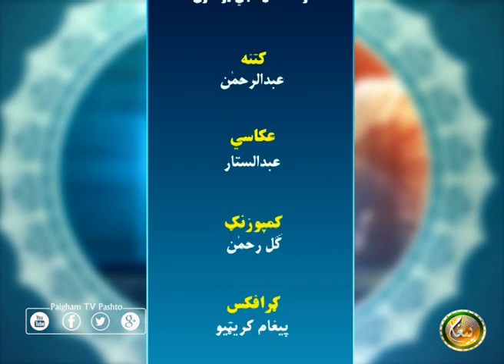Da Deen Poha | EP 03 | د دین پوهه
کوربه : مولانا فضل الہٰی یوسفزئی